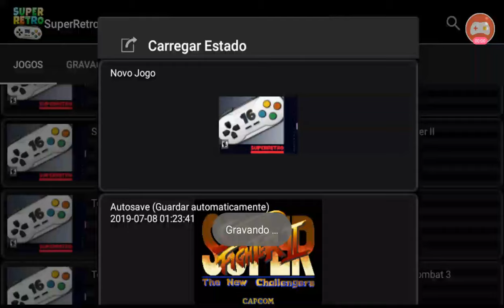Super Street Fighter II-The New Challengers (Snes)_Jogando como Ken